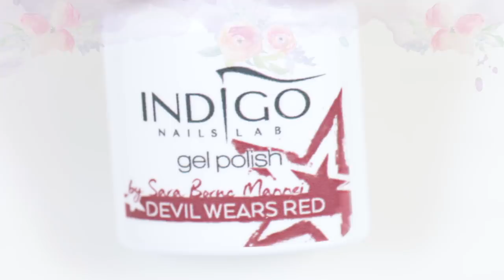EASY PLAID NAIL ART TUTORIAL - Hand Painted with Gel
In this tutorial I am showing you how to make a simple plaid nail art.

I think plaid nails are very popular this season and you can achieve them in many ways. I like stamping plaid, but this time I've decided to try a free hand version.

This design is made with gel polish, but you can also easily recreate this look with normal nail polish.

I think they look amazing with the sheer black stripes! The new range Glass by Indigo Nails is great for that purpose, but you can also just mix a bit of black with a top coat to get a translucent black.

Also, how good and festive is this color combo?

I really hope you guys like these.

Paulina